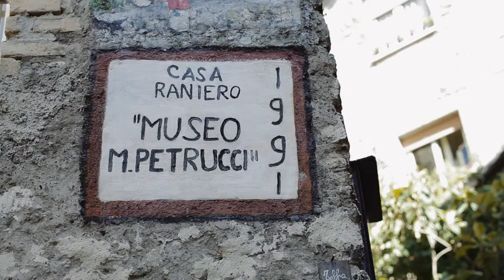Maria Petrucci - Toffia